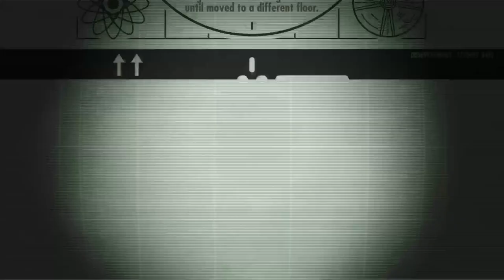Let's Play Fallout Shelter Part 019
So, we head to the Nuka-Cola plant, but are not in search of Bottle and Cappy. Huh?